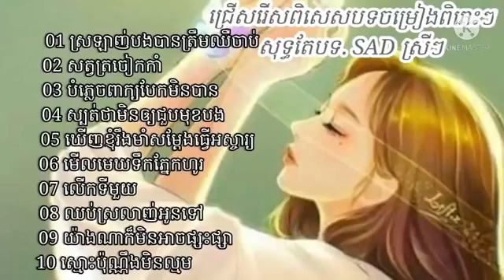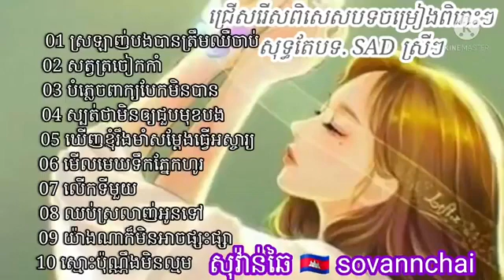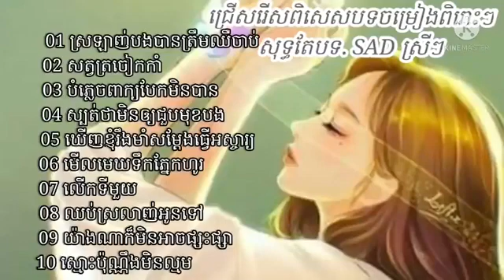videoplayback 2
to Sub us.